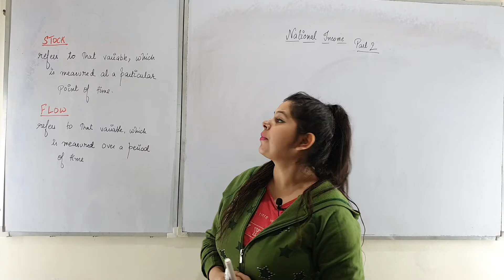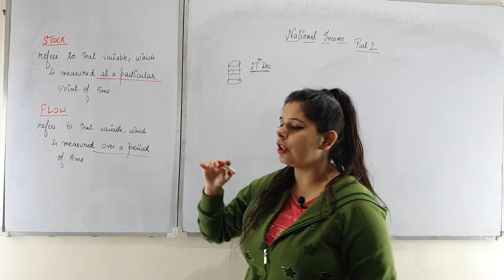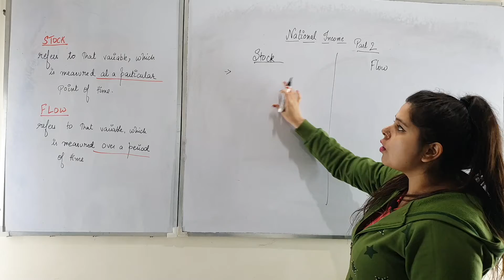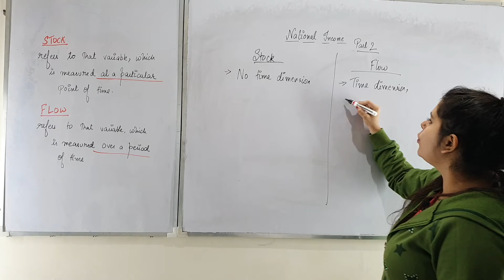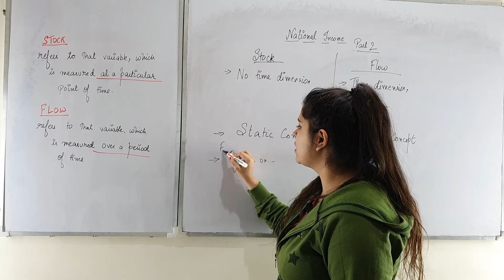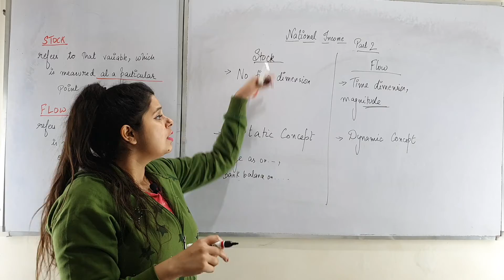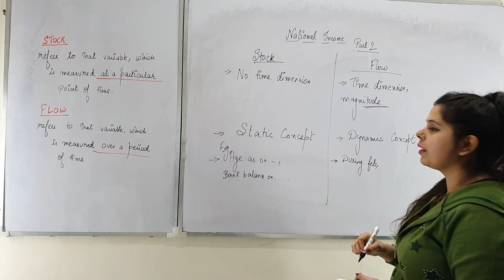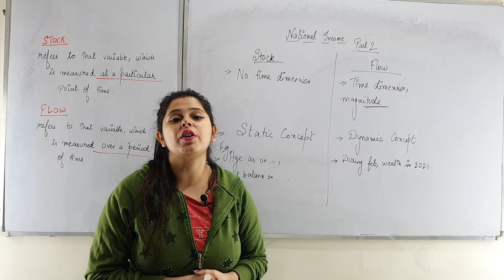What is NATIONAL INCOME? | STOCK & FLOW PART 2 | FOR CLASS XII ECONOMICS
The primary purpose of Commerce Zone is to provide a learning environment in which students can discover and transmit the knowledge, wisdom and values within the strong community of young individuals pursuing commerce.

Presently, we are providing a combination of offline and online instruction where students interact with the instructor, the material, and other students through both a physical classroom and an online platform.

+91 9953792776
Commerce Zone, 127, M Block, Laxmi Nagar
Delhi 110092